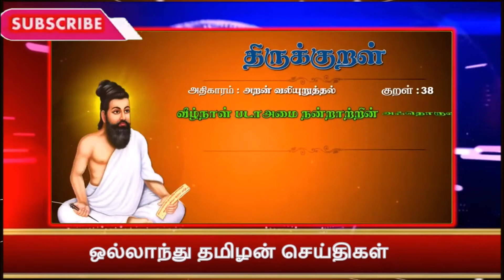Hollandtamilan Evening News 26-06-2020/ஒல்லாந்து தமிழன் மாலை செய்திகள்